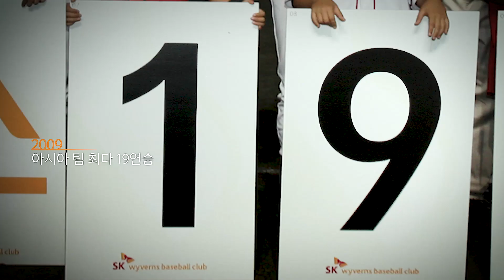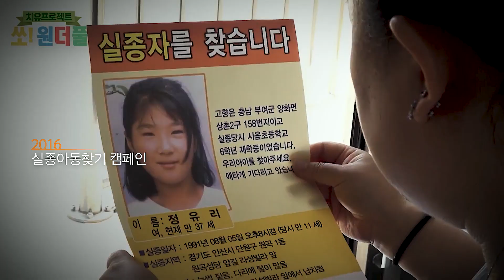SK와이번스 20주년 NEW C.I. 스토리 영상 l '야구 그 이상의 스토리'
SK와이번스가 스무살이 되었습니다.

20년간, 야구의 더 큰 '재미'와 '의미'를 위해
치열하게 고민해 온 SK와이번스는

이제 새로운 C.I.로
팬, 그리고 사회와 함께하는 미래로 향합니다!